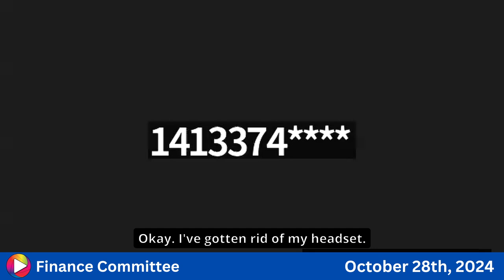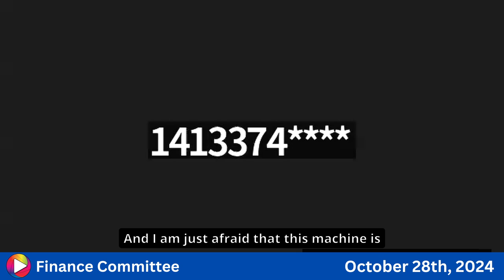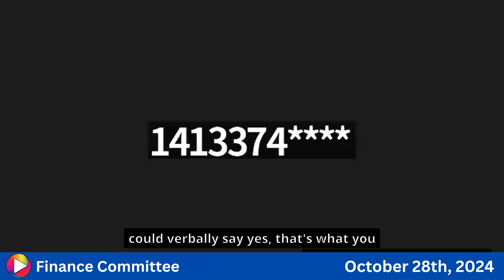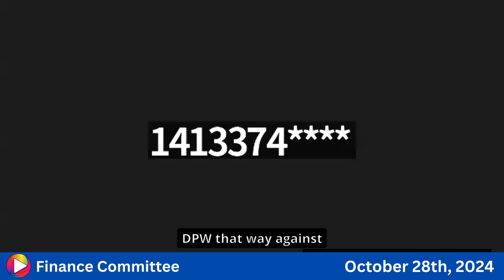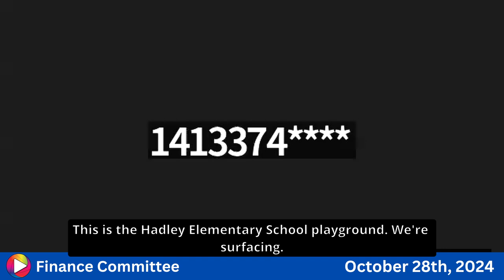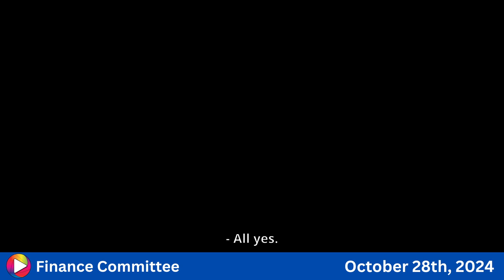Finance Committee: 10-28-24